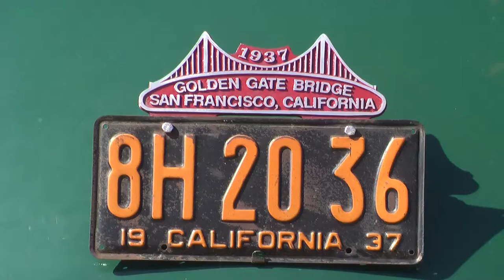Golden Gate Bridge & Vintage Cars (2012.05.27)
Both the car and the bridge were "born" the same year, 1937.